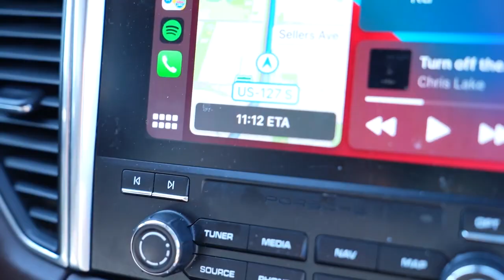Score On Me... Win $100! (MSU Edition)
pulled up to my beautiful alma mater, Michigan State, to challenge the boys to score on me for $100... ENJOY!